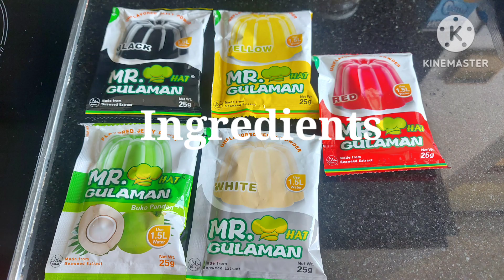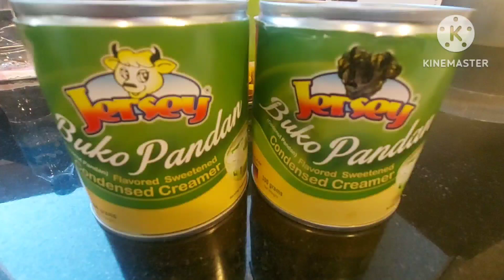Gluten Free Special Creamy Gulaman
Ingredients

5 sachet of Mr. Gulaman
(different color
3 glass of water per sachet
IL gluten free vegetable cream
1can evaporated milk
1 can sweet corn
400-500g buko pandan
(Condensed Milk)